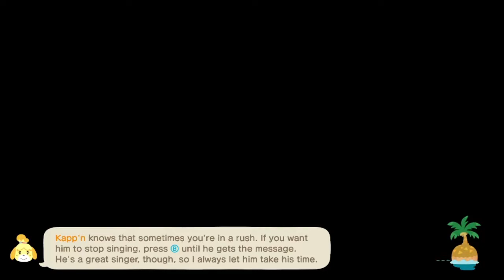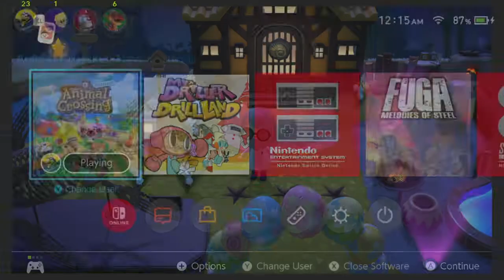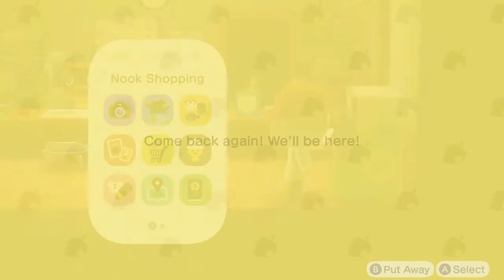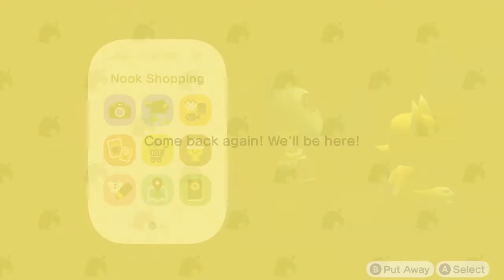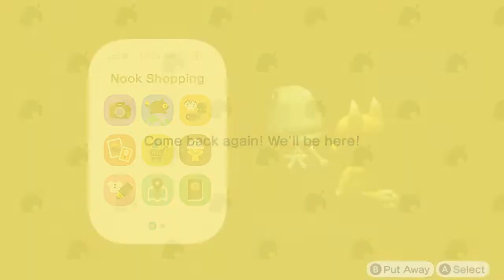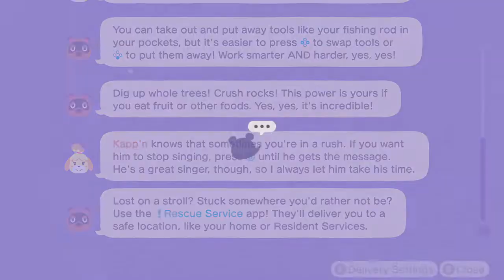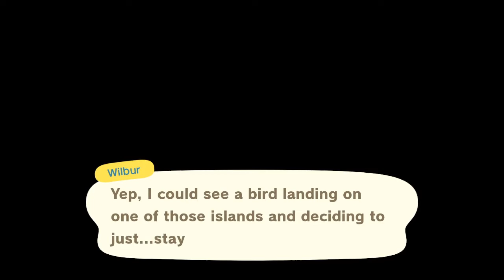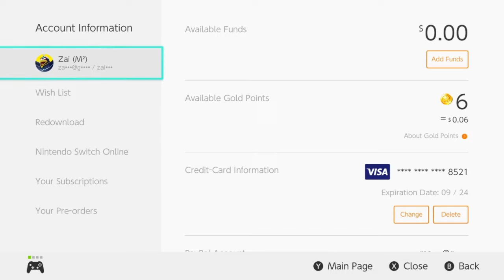Animal Crossing: New Horizons (Part 16 - Becoming a Happy Home Deity)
I CONTROL THE WEATHER.
I CONTROL THE VACATION PACKAGES.